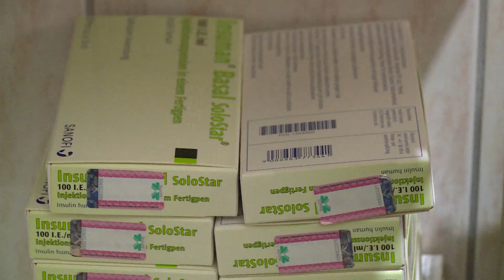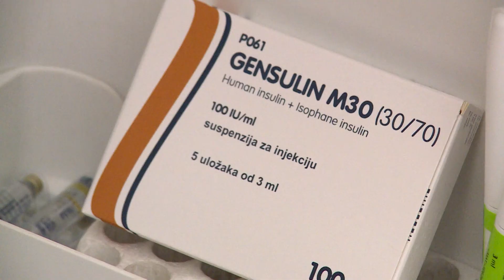Farmacia e QKMF së në Ferizaj ende pa insulina 22 02 2018 Tv Liria